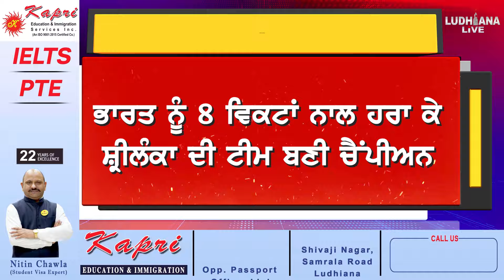India ਨੂੰ 8 Wickets ਨਾਲ ਹਰਾ ਕੇ Sri Lanka ਦੀ Team ਬਣੀ Champion